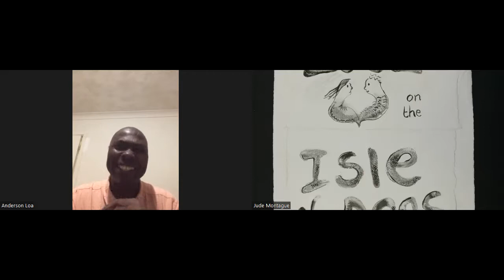Rushes 'The News Agents' on Resonance FM - Anderson Loa - Music of Cote d'Ivoire 2 (2 of 2)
Rushes from  wonderful radio show with Anderson Loa - show features Ernesto Dje Dje